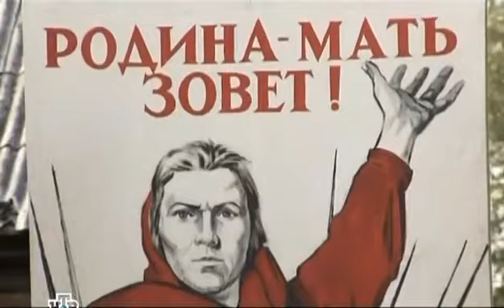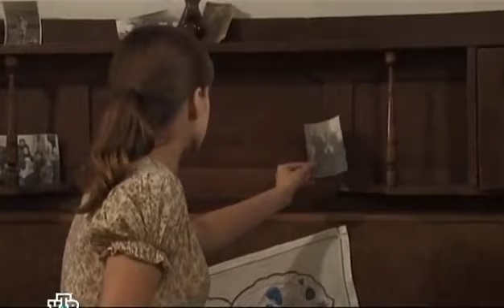Катя 2 серия 1 сезон